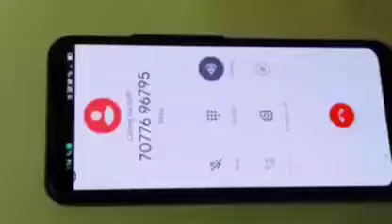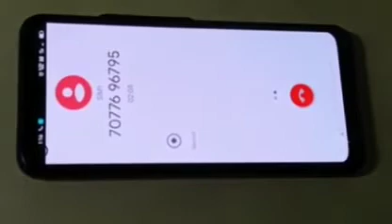Direct Deal with.... Odisha govt Exam scam... 😢😢